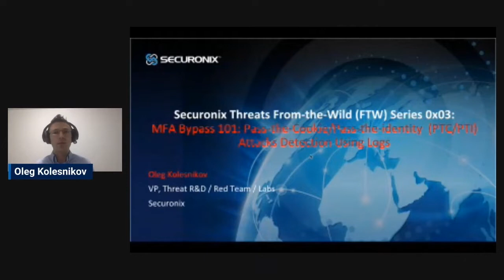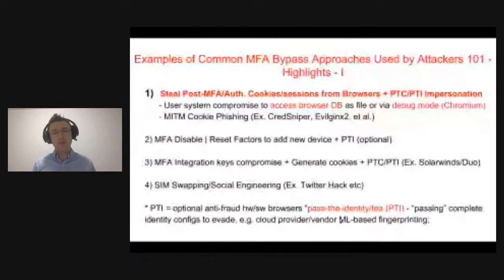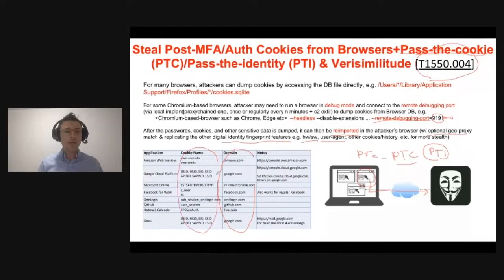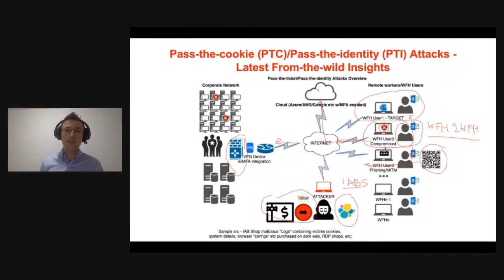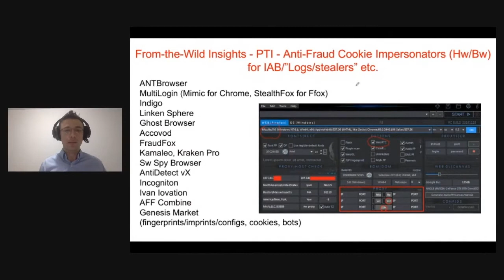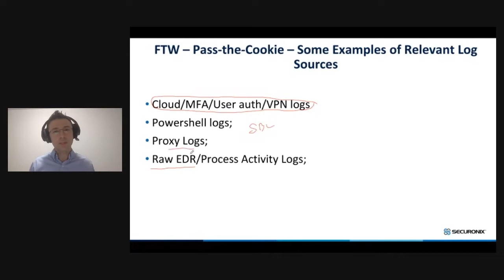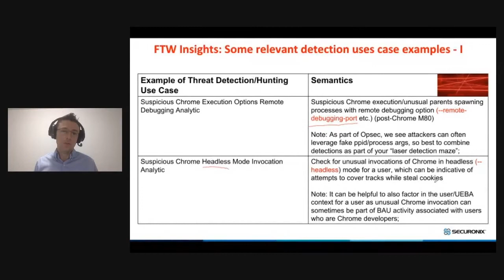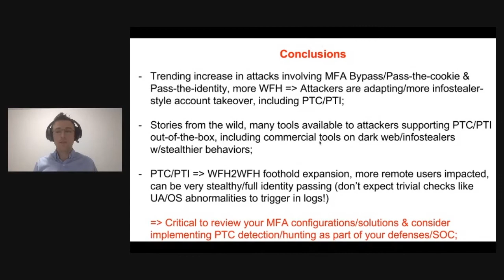Threats from the Wild - Episode 3: Multi-Factor Authentication (MFA) Bypass 101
Pass-the-Cookie/Pass-the-Identity (PTC/PTI) Attack Detection Using Logs

The significant increase in remote work/work-from-home (WFH) over the past year as well as the recent high-profile attacks bypassing MFA that involved Solarwinds and cloud providers have heightened the need for the blue teams to better understand and detect attempts by the malicious threat actors to bypass MFA.

In this presentation, Oleg Kolesnikov, VP of Threat R&D/Securonix Threat Labs, will provide some of the key technical insights into the latest MFA bypass attacks carried out by malicious threat actors in the wild, including:

- Introduction to MFA bypass attacks in context of WFH focusing on pass-the-cookie/pass-the-identity (PTC/PTI) attack vectors.
- Latest observations from the wild including attack tools and examples of how malicious threat actors can use PTC/PTI to compromise MFA-enabled accounts, e.g. Azure, Github, etc.
- Demo of an PTC attack in action.
- What possible PTC/PTI attacks might look like in your cloud and EDR logs.
- Some insights into the relevant detection/hunting use cases to help you increase the chances of detecting such attacks in your environments.